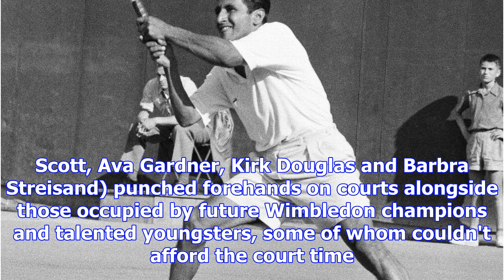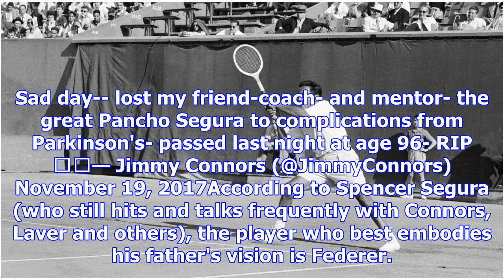Tennis - jimmy connors, among others, owe success to pancho segura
10:35 AM ETBorn prematurely in a bus traveling from Quevedo to Guayaquil, Ecuador, Pancho Segura was...